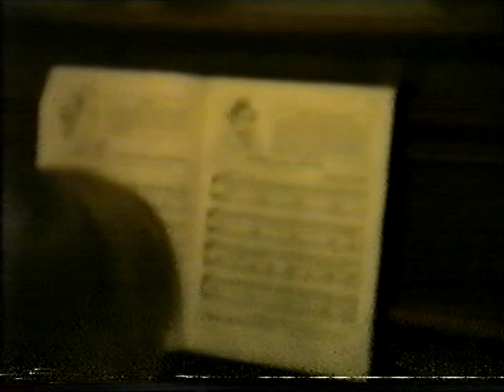cradley heath life in the 90s